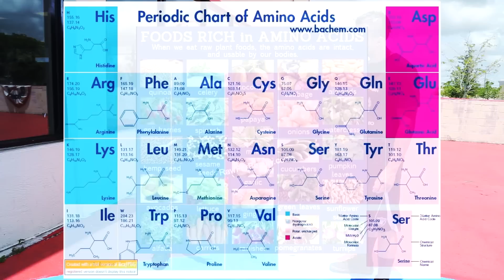Vegan Body Building and Fitness Interview - Part 2 - Tiffany Burich and Torre Washington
In this episode the Vegtastic Voyage travels to the Gold's Gym in Deerfield Beach, Florida USA for a Q&A with fellow Vegan Athletes. In this part 2 edition we discus how to build muscle on a vegan diet.  We also discuss Amino Acids, Cardio Implementation, Carbohydrates and Nutrition Timing.